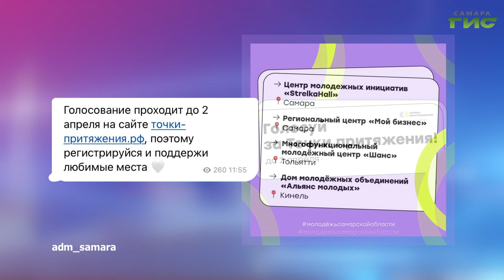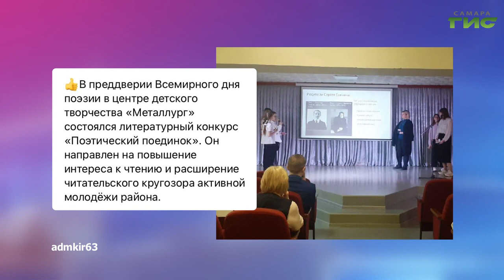О чем пишут в самарских Telegram-каналах